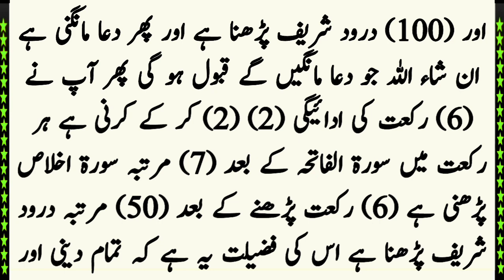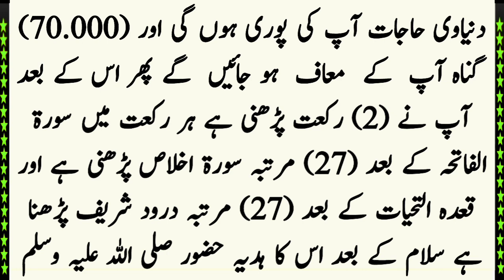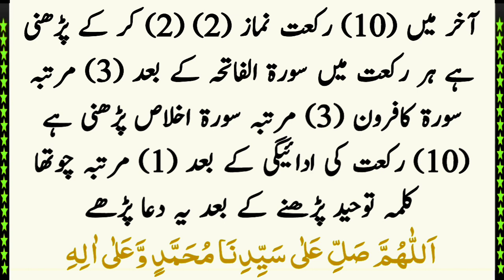Shab e Meraj K Nawafil | 27 Rajab K Nawafil | Shab e Meraj Ki Ibadat